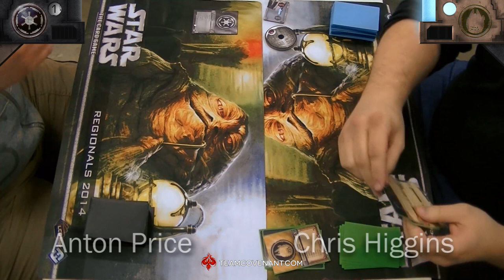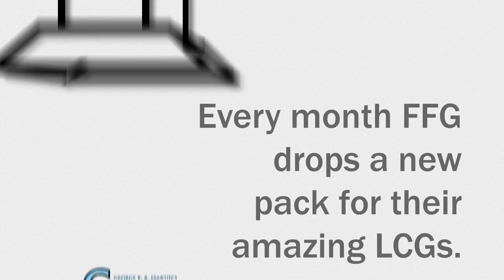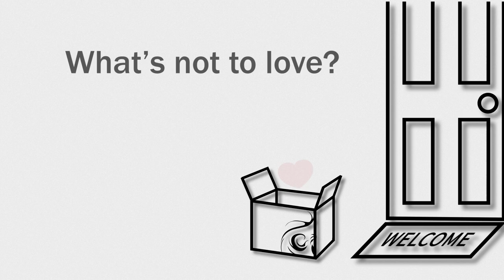Star Wars LCG - UK Regionals 2014 - Finals 1.3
The final showdown between Anton Price and Chris Higgins at Dark Sphere in London for Regionals 2014!